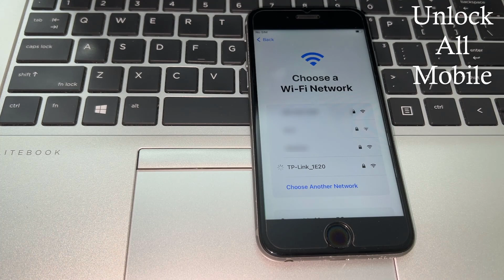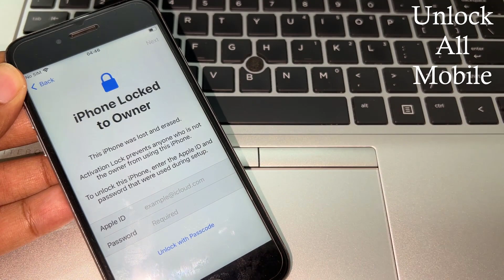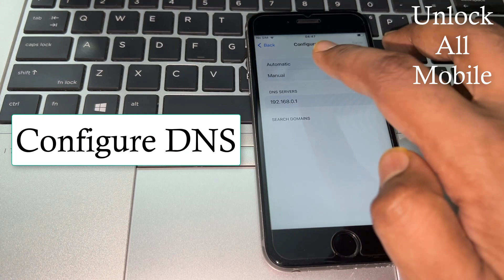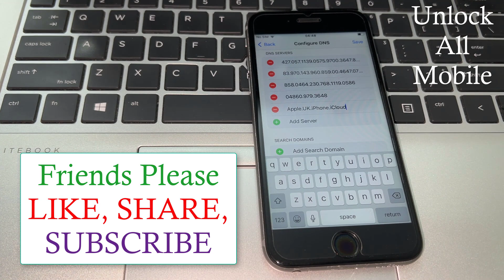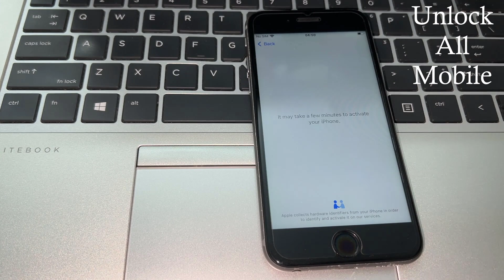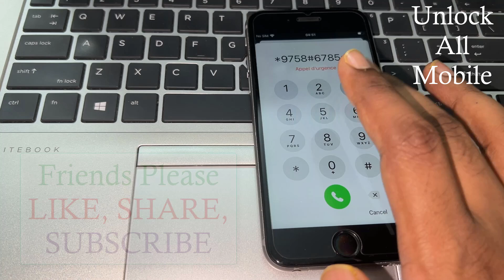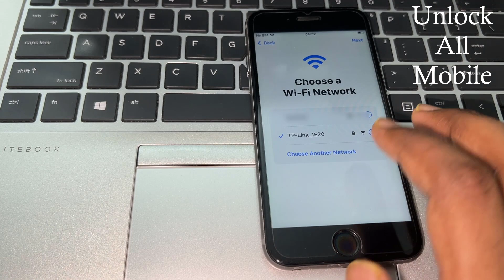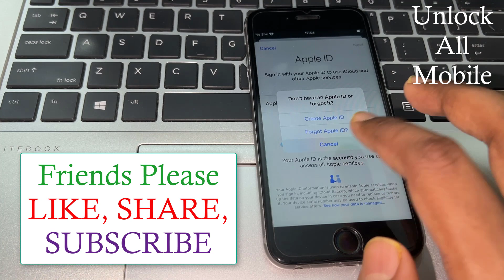Unlock iPhone iCloud Activation Lock | Remove Apple ID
In Today's Video I Will Show You How To Unlock iCloud Locked iPhone. How To Unlock Activation Lock. Unlock Activation Lock Without Apple ID. Easy Way to Unlock Activation lock From iPhone/iPad With All Models Apple iPhone 14 Pro max/ iPhone 13 pro max/ 13 pro/12 pro max/11 Pro/XS Max/XS/X/SE/8 Plus/8/7 Plus/7/6s/6 Plus/6/5s/5/5c/4s/4, In This Method Support any iOS Version, The Method is Completely Unlocked Video Activation Lock With Success Proof.
Cover Topic:

How to unlock icloud activation lock iphone 14 pro max
How to unlock icloud activation lock iphone 13 pro max
How to unlock icloud activation lock iphone 12 pro max
How to unlock icloud activation lock iphone 11 pro max
How to unlock icloud activation lock iphone xs max
How to unlock icloud activation lock iphone 7 plus
How to unlock icloud activation lock iphone 6s plus
How to unlock icloud activation lock iphone 5s
without Apple ID Unlock iPhone Activation Lock
Unlock iPhone iCloud iCloud Lock